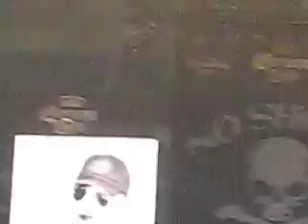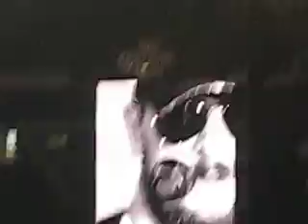Eric Church- Lotta Boot Left To Fill Ford Field Detroit MI 2013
ford Feild No Shoes Nation